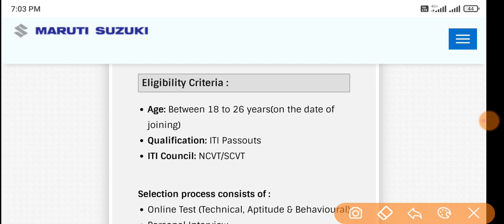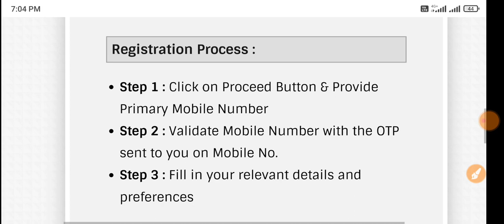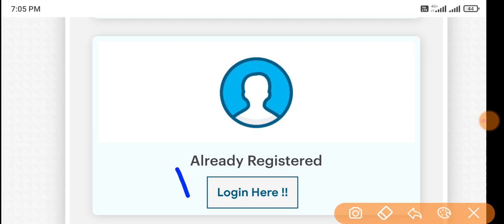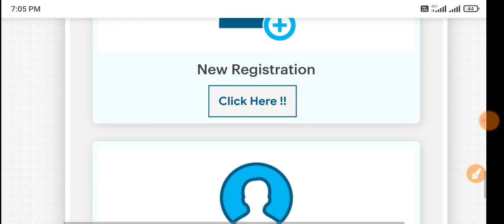Maruti suzuki vacancy 2023 | ITI New Vacancy | ITI Permanent Vacancy